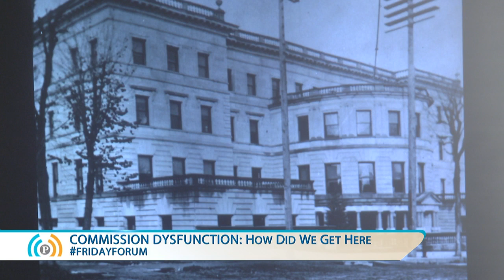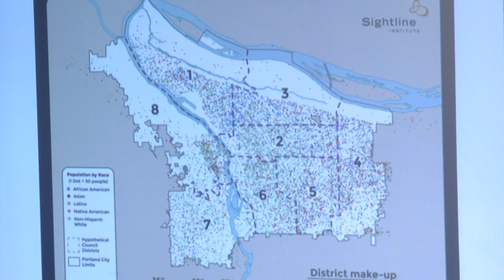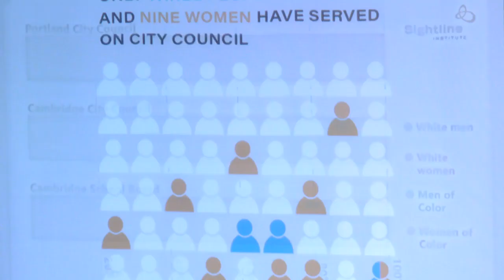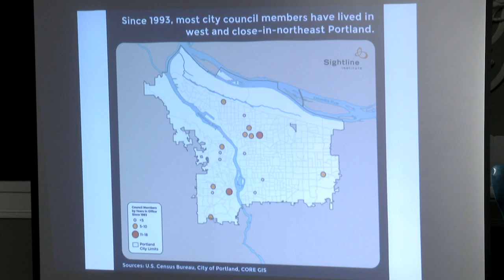Commission Dysfunction: How Did We Get Here?